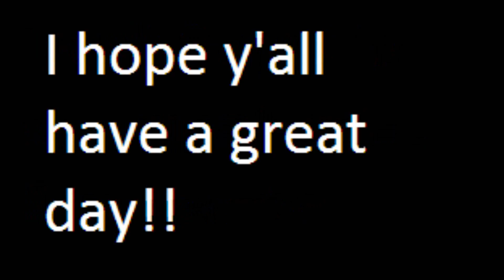Assassin's Creed Rogue part 2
this is part 2 of my play through. I hope y'all have a great day!!